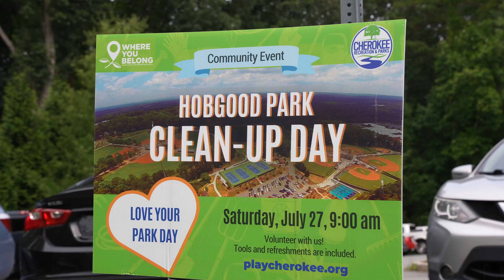Flag Football 2024 Pro Camp - RFB XIV | Raw Highlights, Main Camera 4k60p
Recap footage of Reflex Football Battleground's Season 14 official annual "Pro Camp" pickup tournament in Woodstock, Georgia.

Celebrating 10 Years Of Reflex Football!

Located in Atlanta, GA, Reflex Football Battlegrounds is the premier 7on7 men's contact-flag football league in the world. Only the best amateur football athletes in the state of Georgia will be chosen to compete for the grand cash prize.

Shot by Owen Ikeokwu
Production by Daniel Nwandu

::: About Reflex Football :::
Reflex Football Designs Products And Experiences To Promote Fitness, Creativity, And Entrepreneurship To Communities Around The World.